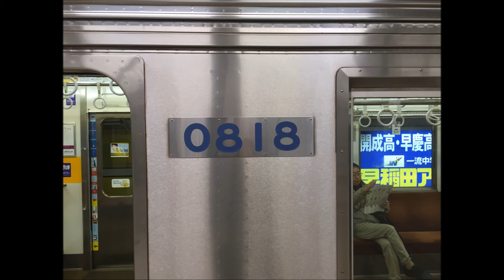東急8500系 0818 VVVF走行音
8642Fの走行音です。
8799の走行音は下のアドレスです。